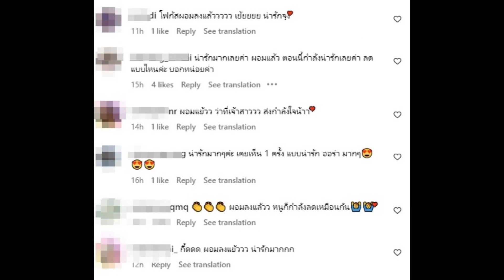เตรียมตัวเป็นเจ้าสาว เปิดภาพล่าสุด โฟกัส จีระกุล ผอมลงแล้วสวยกว่าเดิม